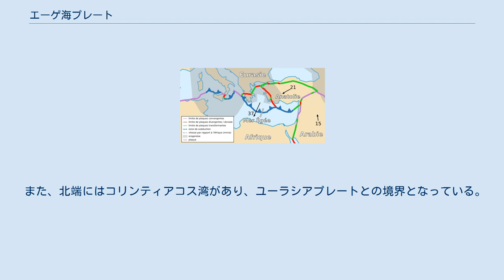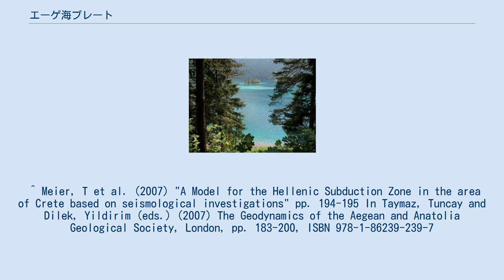エーゲ海プレート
エーゲ海プレート エーゲ海プレート（英語: Aegeam Sea Plate）もしくはギリシアプレート、ギリシャプレート（英語: Hellenic Plate）とは、地中海の東側からギリシャ南部、トルコ西部にかけて存在するプレートである。
 プレートの南端にはクレタ島があり、アフリカプレート（ヌビアプレート）がエーゲ海プレートの下に沈み込んでいる。
 また、北端にはコリンティアコス湾があり、ユーラシアプレートとの境界となっている。
 ^ Meier, T et al. (2007) "A Model for the Hellenic Subduction Zone in the area of Crete based on seismological investigations" pp. 194-195 In Taymaz, Tuncay and Dilek, Yildirim (eds.) (2007) The Geodynamics of the Aegean and Anatolia Geological Society, London, pp. 183-200, ISBN 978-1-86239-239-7